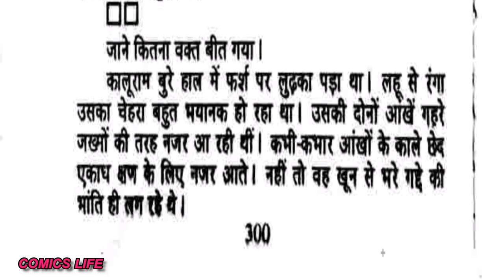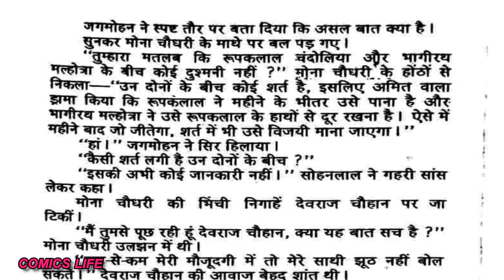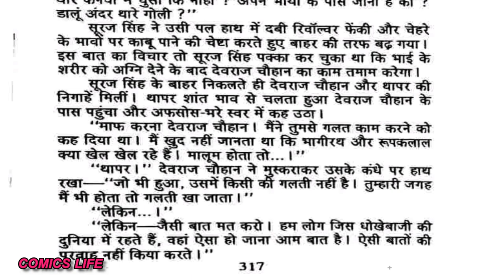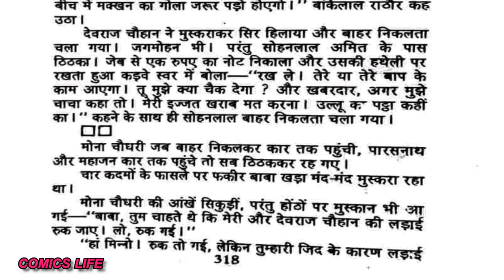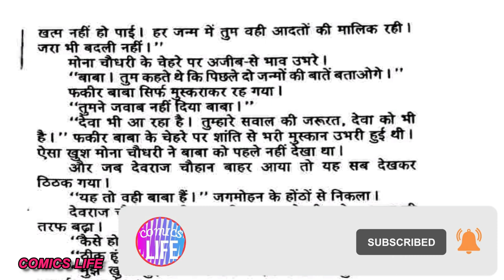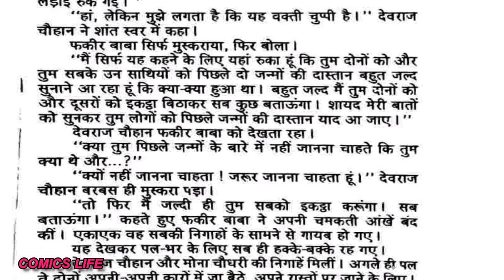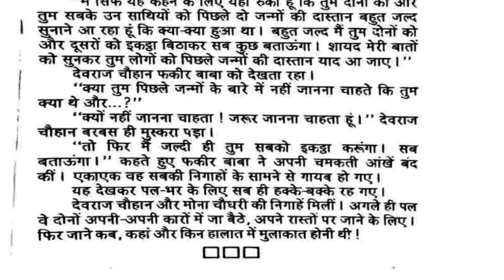ZALIM || EPISODE 11 || DEVRAJ CHAUHAN AUR MONA CHAUDHRY SERIES || ANIL MOHAN NOVEL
ZALIM .:-  ANIL  MOHAN JI  ka  ek romanchak novel.

DHANYAWAD. 🙏🙏

comics life